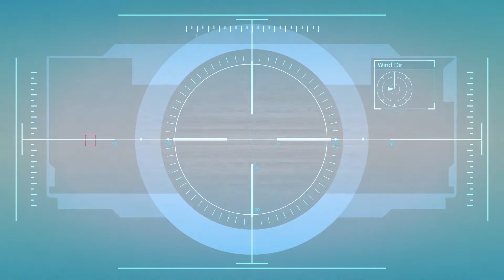GTA 5 Gameplay Walkthrough Part 6 FULL GAME HINDI Commentary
Grand Theft Auto 5 Gameplay Walkthrough Part 6 includes Mission  of the Campaign Story for Xbox  in HD. This Grand Theft Auto 5 Gameplay Walkthrough will also include a Review, all Michael, Trevor and Franklin Missions and the Ending.